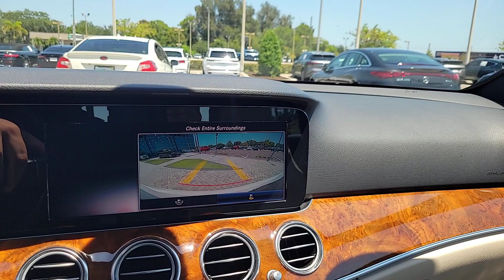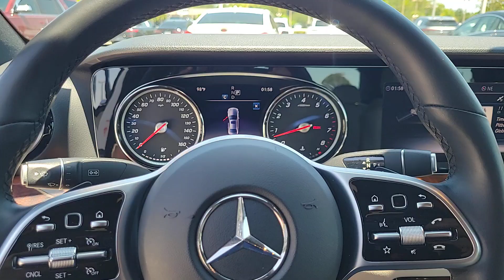2019 Mercedes-Benz E-Class Tampa, Clearwater, St. Petersburg, Pinellas Park, Largo, FL 61P1689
Polar White Used 2019 Mercedes-Benz E-Class E 450 available in Tampa, Florida at Crown Mercedes of St. Petersburg. Servicing the Clearwater, St. Petersburg, Pinellas Park, Largo, FL area.
2019 Mercedes-Benz E-Class E 450 - Stock#: 61P1689 - VIN#: WDDZF6JB5KA637719

8302 US Hwy 19 N

Clean CARFAX. Certified. MERCEDES-BENZ CPO WARRANTY IS 5 YEAR/UNLIMITED MILEAGE FROM ORIGINAL RETAIL DATE ASK A SALES REPRESENTATIVE FOR ADDITIONAL DETAILS. PREMIUM 1 PACKAGE INCLUDES INDUCTIVE WIRELESS PHONE CHARGING KEYLESS-GO HANDS FREE ACCESS BURMESTER SURROUND SOUND SYSTEM SIRIUS RADIO. PLUS AMG LINE INCLUDES AMG BODY CLADDING SPORT INTERIOR AND EXTERIOR STYLING PERFORATED FRONT BRAKE DISCS & FRONT BRAKE CALIPERS. PLUS HEATED FRONT SEATS BURL WALUNT WOOD TRIM HEATED STEERING WHEEL PANORAMA ROOF BLIND SPOT ASSIST REARVIEW CAMERA COMFORT BOX LED LOGO PROJECTORS ORIGINAL MSRP $68550 19 AMG Twin 5-Spoke Wheels AMG Line Exterior Black Headliner Blind Spot Assist Burl Walnut Wood Trim Burmester Surround Sound System Center Console in Burl Walnut Wood Electronic Trunk Closer HANDS-FREE ACCESS Heated Steering Wheel Inductive Wireless Charging w/NFC Pairing KEYLESS GO Panorama Roof Perforated Front Brake Discs Premium Package SiriusXM Satellite Radio Sport Exterior Sport Interior.brbrbrMercedes-Benz Certified Pre-Owned Details:brbr * Roadside Assistancebr * Includes Trip Interruption Reimbursement and 7 days/500 miles Exchange Privilegebr * Transferable Warrantybr * 165+ Point Inspectionbr * Vehicle Historybr * Limited Warranty: 12 Month/Unlimited Mile beginning after new car warranty expires or from certified purchase datebr * Warranty Deductible: $0brbrbrPolar White 2019 Mercedes-Benz E-Class E 450brbrbrCrown Eurocars has been awarded the Dealer of the Year for 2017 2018 and 2019 from Dealer Rater for our high standards of Customer Service. We achieved a 4.9 rating with over 1800 consumer reviews. Crown Eurocars researches the market on a daily basis to provide the best price upfront. All prices plus sales tax tag and titling and dealer service fee of $999.00 which represents cost and profits to the selling dealer for items such as cleaning inspecting adjusting new vehicles and preparing documents related to the sale.